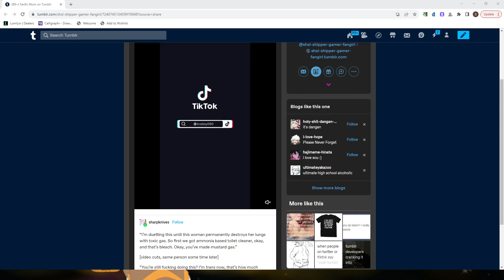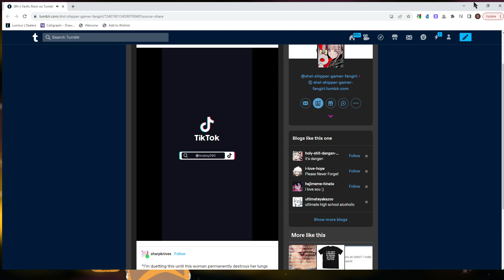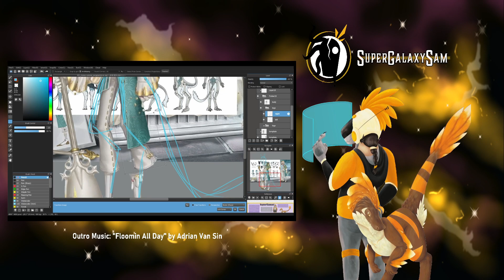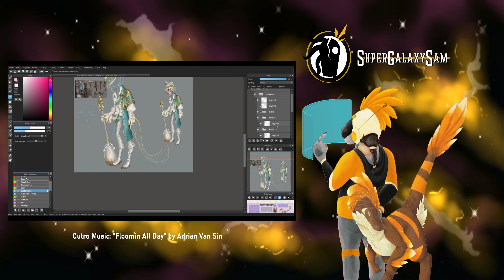Past Twitch Broadcast 26: Identity V